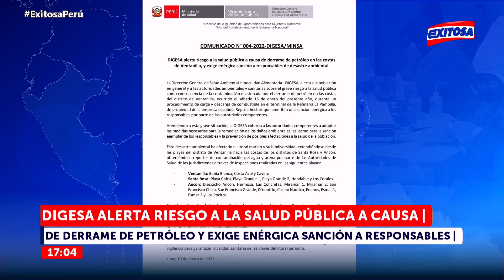🔴🔵Edición Tarde I El Informativo de Exitosa - 20/01/22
Te presentamos las noticias actualizadas a esta hora de la tarde.

Exitosa Perú
"La voz de los que no tienen voz"

Corporación Universal